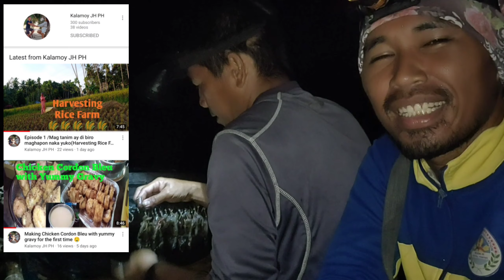NIGHT LONG LINE FISHING | KITANG | MAMAHALING ISDA ANG NAHULI NATIN | Catch & Sell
Pangingitang sa Gabi Pusit ang Pa-in namin !

Please Like & Follow us our Fb page Mndaragat vlog
Salamat mga KaMandaragat